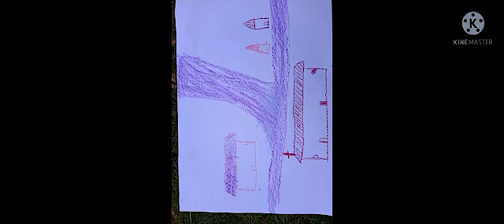SEPTEMBER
Learn Kayaking in Uganda.